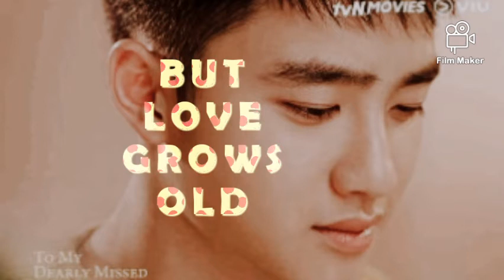The water is wide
Unforgettable  ost Kim So Hyun and Do kyung